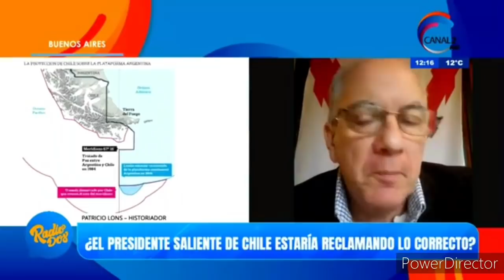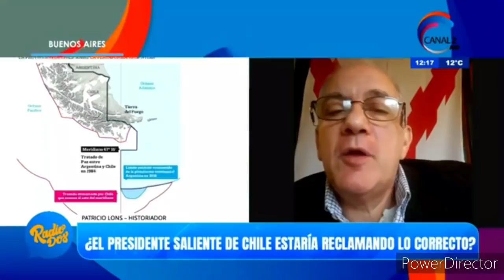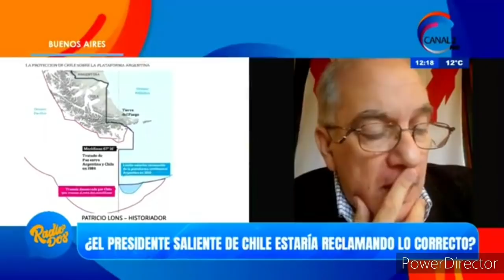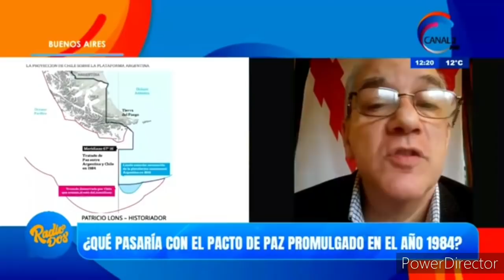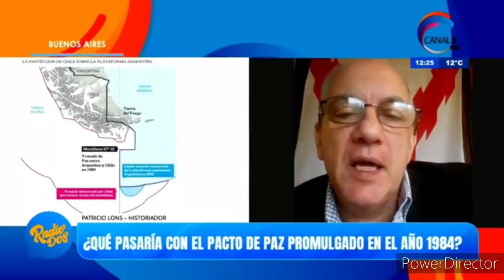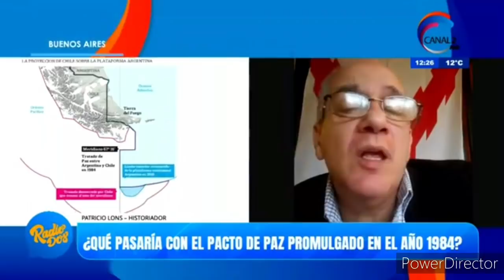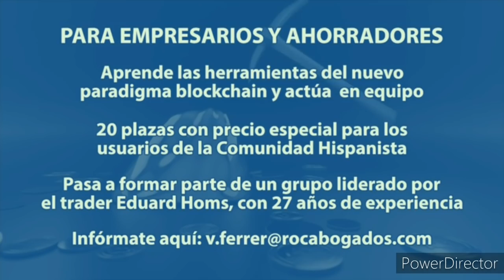Inglaterra provoca Conflicto entre Chile y Argentina